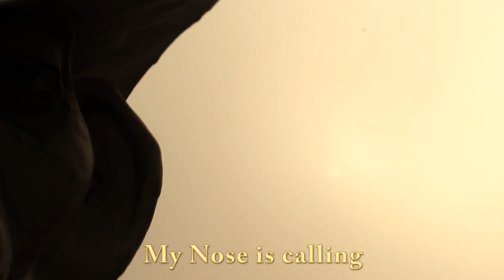Dark Kasperle Theater - S.O.S.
THE DARK KASPERLE THEATER